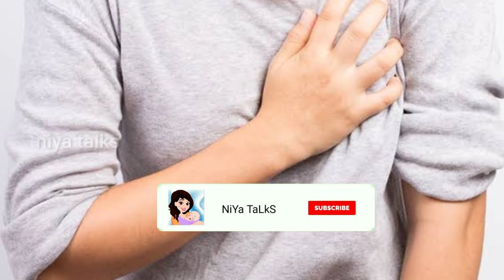കുഞ്ഞ് safe അല്ലായെങ്കിൽ ശരീരം കാണിക്കുന്ന ലക്ഷണം ❌ Unhealthy pregnancy Symptoms in malayalam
കുഞ്ഞ് safe അല്ലായെങ്കിൽ ശരീരം കാണിക്കുന്ന ലക്ഷണം ❌ 14 Symptoms of Unhealthy pregnancy in malayalam

1. Pregnancy Care Malayalam
2. Niya Talks
3. Healthy Pregnancy
4. when baby feel uncomfortable in the womb
5. കുഞ്ഞ് safe അല്ലായെങ്കിൽ ശരീരം കാണിക്കുന്ന ലക്ഷണം
6.14 Symptoms of Unhealthy pregnancy in malayalam